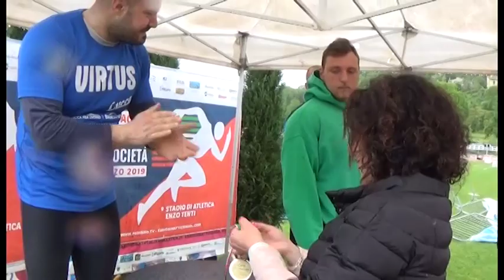Arezzo, oltre 1500 atleti per i campionati di società